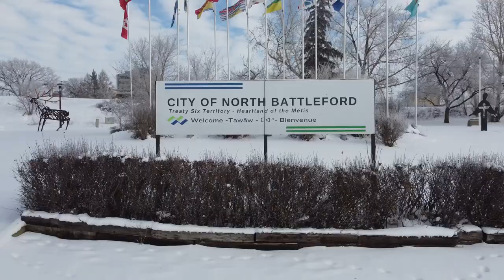Proclamation: Big Brothers Big Sisters Day 2024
David Gillan, Mayor of the City of North Battleford, proclaimed September 18, 2024, as Big Brothers Big Sisters Day in the City of North Battleford.